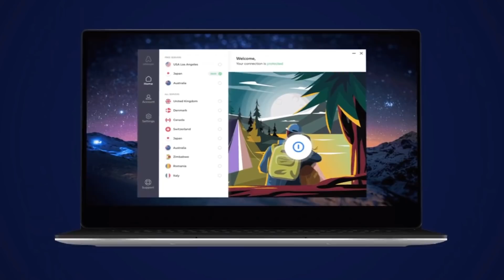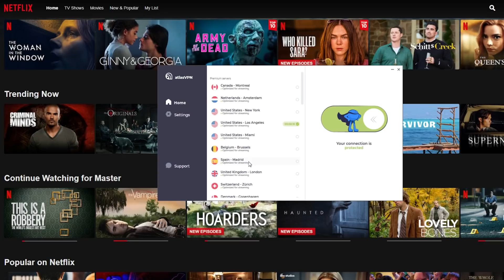DDG's *NEW SPARRING FOOTAGE* Shows Why He Will Hurt Nate Wyatt.. Badly l YT vs TT Preview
DDG is starting training camp for June 12th and well.. I hope for his sake Nate Wyatt is a freak athlete with dynamite in his hands, or else this could get ugly. What do you think happens in the fight? Let's Debate!!